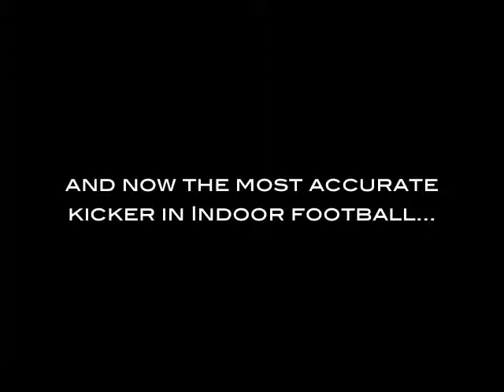Rob Zarrilli-GameFilm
Rob Zarrilli Kicking in the Indoor League